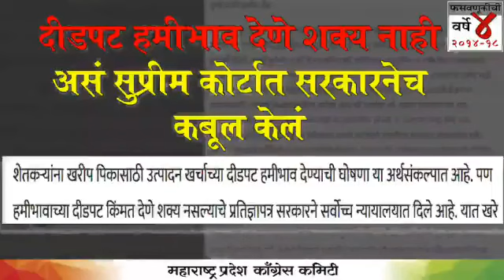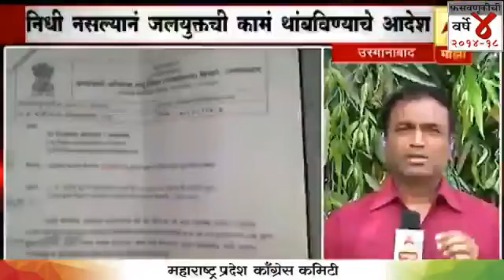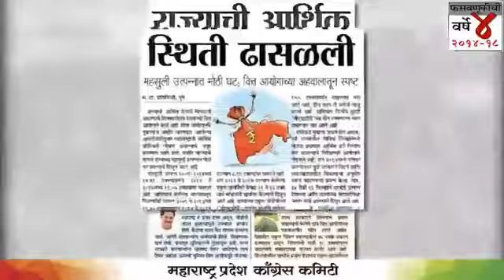The Prime Minister did not address any press conference in last 4 years because he is scared of ques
The Prime Minister did not address any press conference in last 4 years because he is scared of questions, also he believes only in one way communication : Gulam Nabi Azad